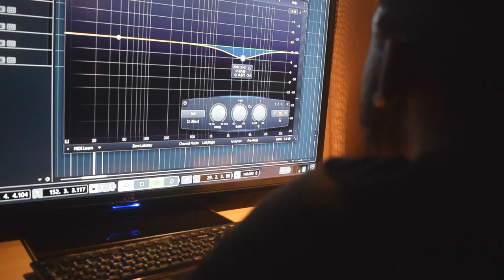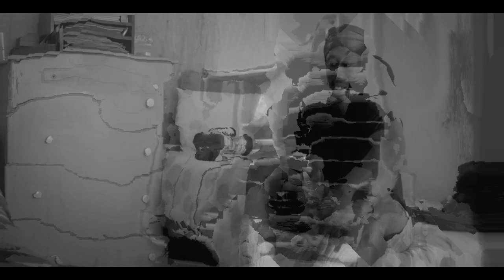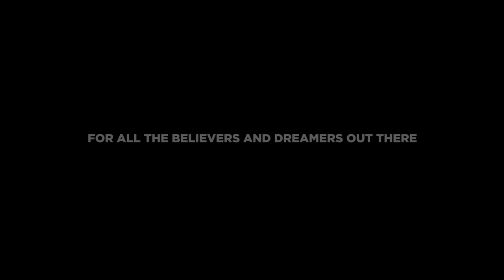Chosvn Before The Arrival The Refocus Documentary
Chosvn gives an eye and an ear to his most unexpected project ever
From Then Until Now